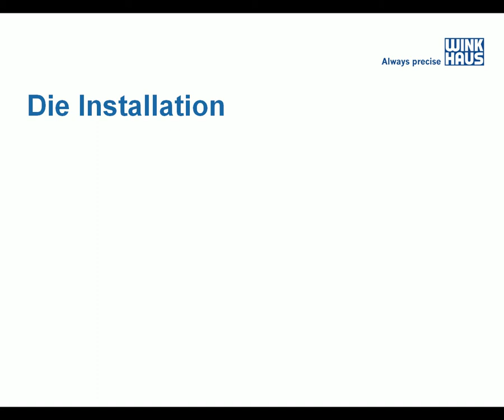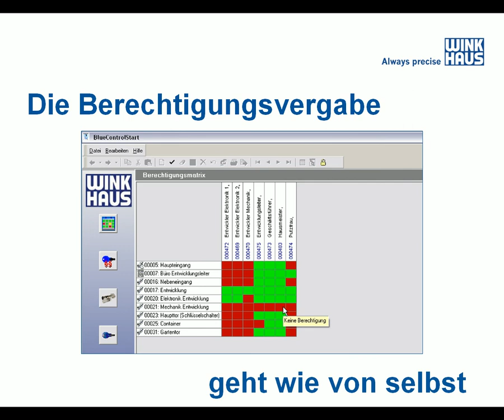Kipping Alsfeld BlueControlStart Winkhaus Bluechip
BlueChip Starterpaket. Soforteinstieg in die elektronische Zutrittsorganisation Ihres Unternehmens. Wir beraten Sie gerne! Alsfeld